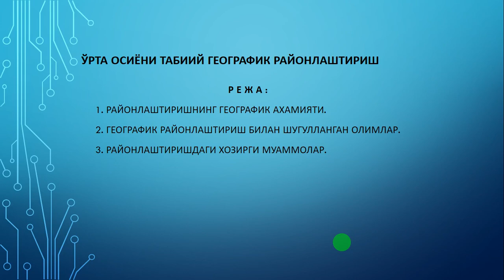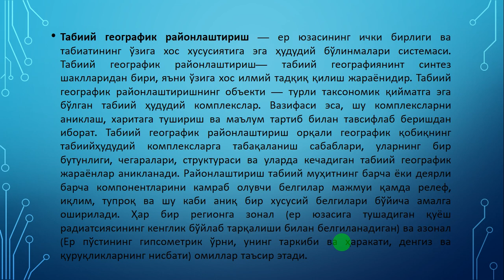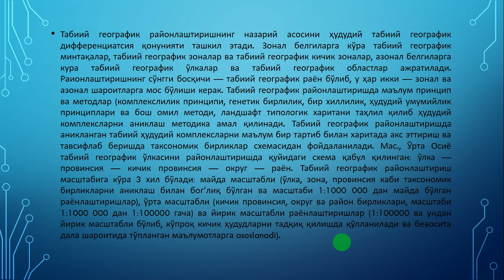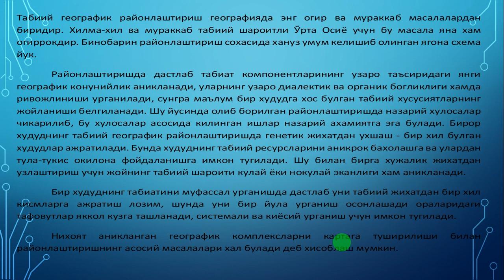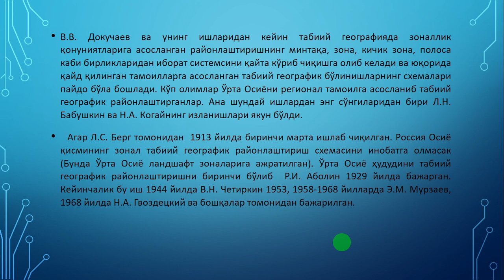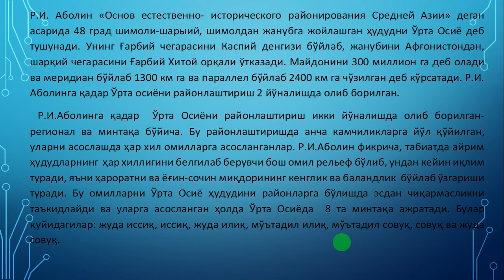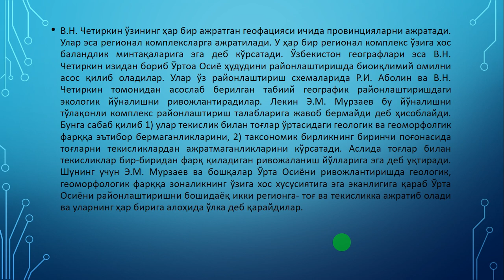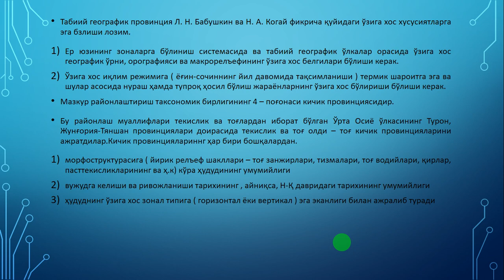И Мирзоева Ўрта Осиёни табиий географик районлаштириш